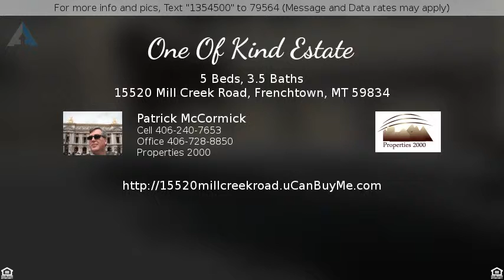$675,000 - 15520 Mill Creek Road, Frenchtown, MT 59834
One Of Kind Estate

One of a kind estate home just a short drive up Mill Creek providing convenience to town while near numerous outdoor recreational opportunities. This spacious home includes all the details expected to find in higher end homes with granite, tile, hardwood, cherry cabinets, stainless appliances, along with extra large bedrooms. The upstairs includes a basketball court (over the 3 car garage) with workout gym and recreation area. The lower level has great ceiling height that makes the family rooms and guest quarters especially inviting. Least we forget, the main floor features an incredible master suite, office (bonus room), a living room with fireplace and vaulted ceilings. The cathedral windows provide ample natural light and views of the horse ranch and mountains to the west. The kitchen is open with a breakfast bar and adjacent to the formal dining room. The home features radiant floor heat, but also includes central air. The house sits on elevated flat ground is landscaped and accessed by a paved road (Mill Creek) and paved driveway. If you're looking for a turn key home with high end finishes and lots of square footage that's close enough to town and also in nature, you need not look any further.